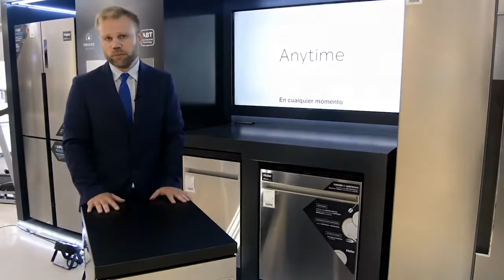Haier Latinoamérica: lanzamiento de marca El Salvador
¡El Salvador nos recibió con los brazos abiertos! Llegar a este país con nuestra tecnología, innovación y liderazgo en la industria de electrodomésticos, nos aseguró excelentes resultados que queremos compartir contigo. Un evento de primer nivel, en donde pudimos presentar nuestro portafolio de productos y presentar oficialmente nuestra marca, quedará siempre en nuestra memoria.

¿Por qué somos "Inspired Living"? ¿Por qué somos la marca No. 1 de electrodomésticos a nivel mundial? Este y más temas, a cargo de nuestros líderes y expertos, en este video. ¡Míralo con mucha atención!

¿Dónde nos puedes encontrar? Actualmente Haier tiene presencia en Canadá, Europa, Asia, Estados Unidos, Latinoamérica y Oceanía.

Timecodes:
00:00 Intro lanzamiento
00:48 Bienvenida con presentadora Estefanía Uribe
01:37 Ivan Purtic: Gerente de negocio LATAM
03:07 Francisco Vides: Gerente del país
04:45 Fernando Grijalba: Gerente de la Curacao
07:15 Lavavajillas Haier
10:34 Refrigeradores Haier
16:06 Regalo especial